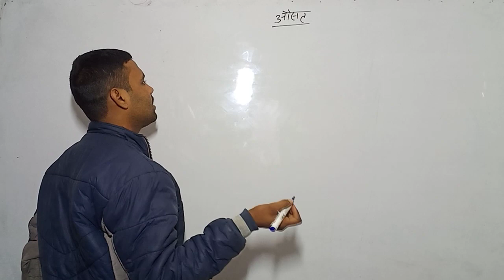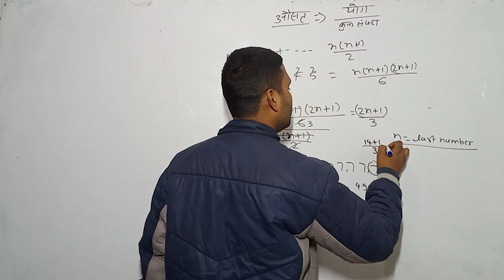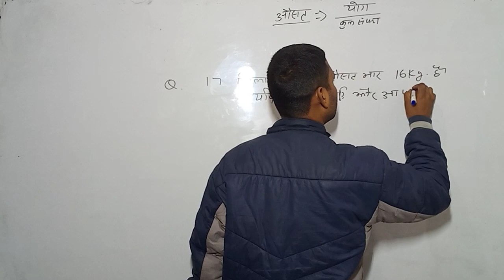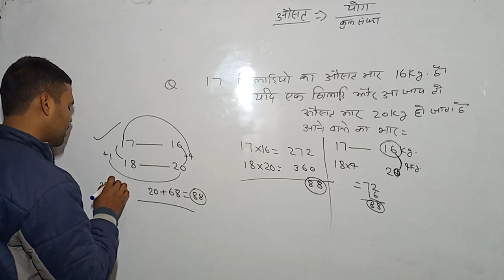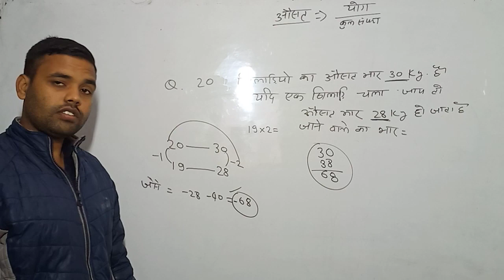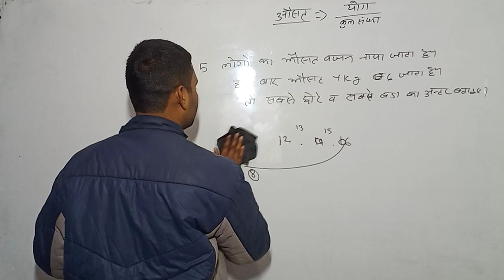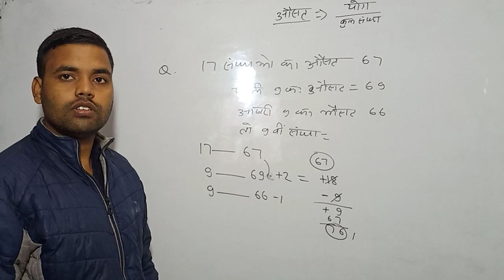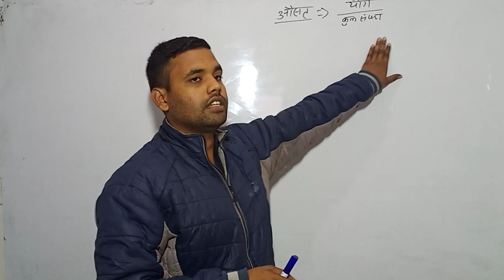औसत ( MATH'S ) By - Chandan .PART-2 Sir .SSC BHU UPP AU DU PCS AIR FORCE & All gov. examinations .